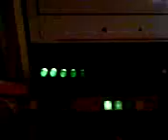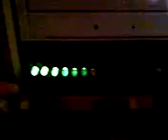2 vu meter - sub és center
A felső 10 ledes lm3915 a teljes frekvenciatartományra reagál, az alsó 2*5 ledes an6884 pedig csak a mélyre.